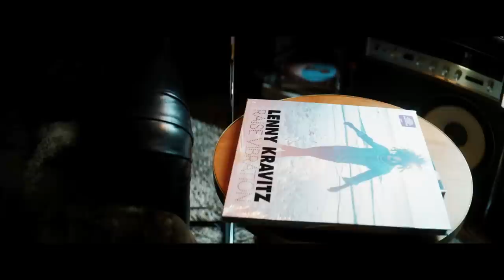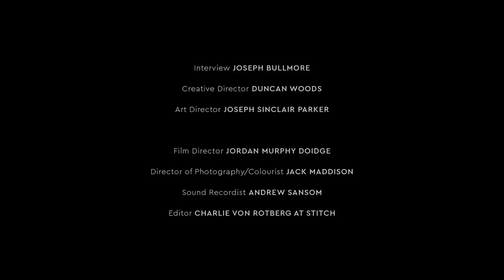The house the funk built: At home with Lenny Kravitz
Step inside Lenny Kravitz's Parisian home as the music legend takes us on a tour - and offers an insight into the life of one of world's coolest rock stars